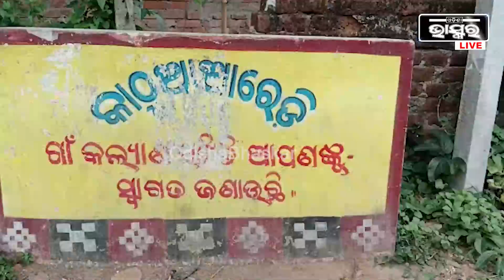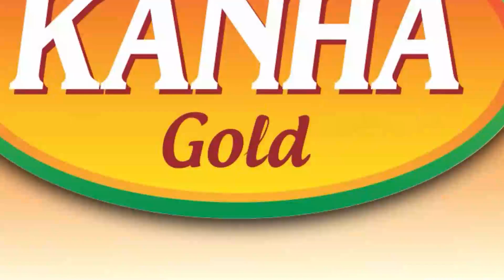ବ୍ୟାଟେରି ଖୋଲି ଚାର୍ଜ କରୁଥିବା ସମୟରେ ଘଟିଲା ଅଘଟଣ, ଅଳ୍ପକେ ବର୍ତିଲେ ସ୍କୁଟି ମାଲିକ ।